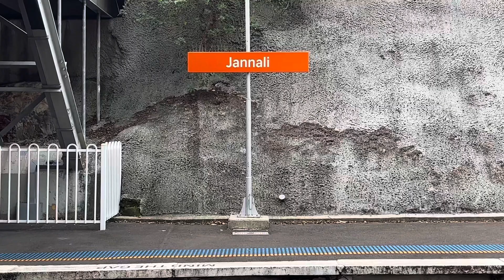Sydney Transport Vlog 402: Jannali Trainspotting - Featuring The Return Of The Kiama Picnic Train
Vlog 402

Jannali

Filmed: 29/7/23